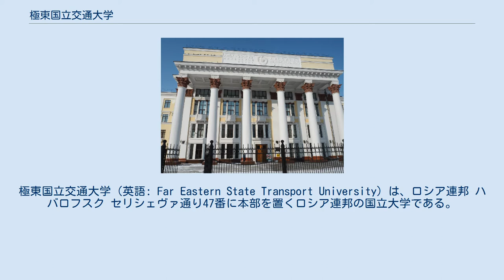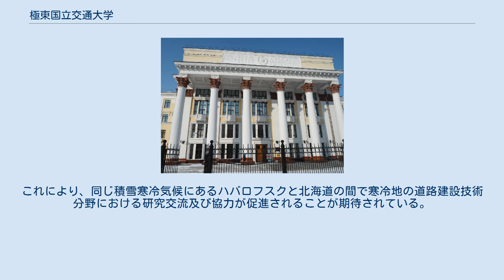極東国立交通大学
極東国立交通大学（英語: Far Eastern State Transport University）は、ロシア連邦 ハバロフスク セリシェヴァ通り47番に本部を置くロシア連邦の国立大学である。
1937年に設置された。
 1937年、極東地域では2番目の工科系大学としてハバロフスク鉄道技術者大学(鉄道研究所)がソビエト連邦ハバロフスク市に設置された。
その後、1945年にハバロフスク鉄道大学に名称を変え、シベリア鉄道などの極東地域の鉄道事業に従事する技術者を輩出してきた。
1993年に極東鉄道アカデミーに名称を変更した。
 1997年、人文・法律系の学部を設置し、鉄道中心の専科大学から、交通分野を中心にした総合大学へと発展。
名称も現在の極東国立交通大学に改めた。
 設立者はロシア連邦政府である。
 ハバロフスクのメインキャンパスのほかに、以下の国立高等職業教育機関を分校として持つ。
 2011年6月21日、寒地土木研究所は極東国立交通大学と「研究交流及び協力に関する協定」を締結した。
これにより、同じ積雪寒冷気候にあるハバロフスクと北海道の間で寒冷地の道路建設技術分野における研究交流及び協力が促進されることが期待されている。